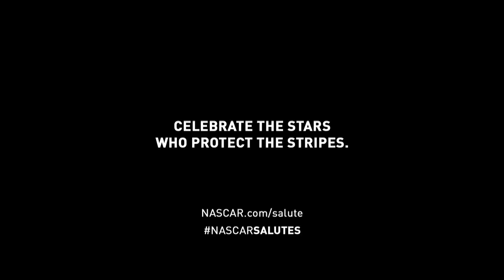NASCAR: An American Salute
Join NASCAR in celebrating the stars that protect our stripes at NASCAR.com/salute and share your personal thanks using